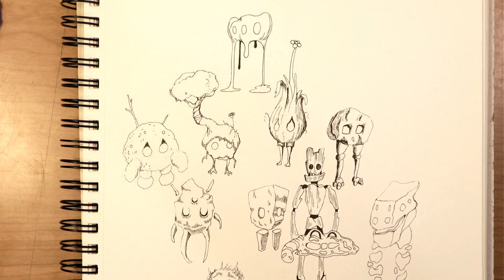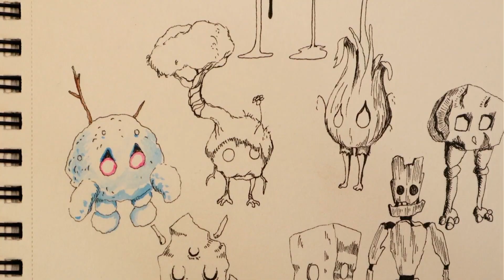Art as Career and Nostalgia: Sketchbook Session 11 - Draw With Me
Sketchbook session (draw with me, at 2x speed) watercolor over pen and ink! Discussions about working on art with kids, creating a studio space, community, and about whether or not art has to be a career to be legitimate.

Come and listen, draw along, and contemplate! The drawings in this session are little elemental sprites, and this time I am going back over the ink drawings with watercolor paint, one of my favorites!

Timestamps:
0:00 - Intro
0:18 - Working on Art with Kids
9:00 - The Importance of a Safe and Comfortable Studio
13:27 - The Importance of Community
17:08 - The Interconnectedness of Life and Art
23:57 - Does art have to be a career?

Art Supplies:
Mixed Media Sketchbook
Watercolor Paints
Various Random Brushes from years of studio work...